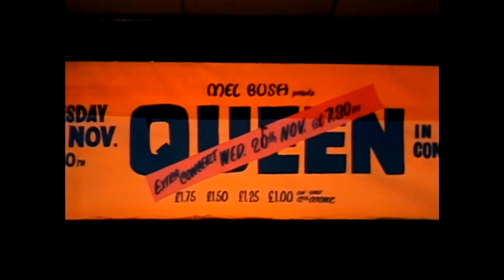Queen - Procession (Live at the Rainbow, 1974)